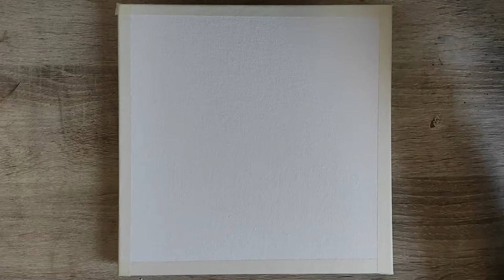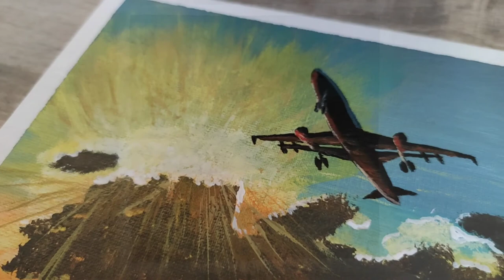How to Draw for Beginners / Flight at Sunset / Easy Acrylic Painting #28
Hi, today I will show you how to draw Winter Landscape. I hope this video was useful and interesting for you.

Custom clothes